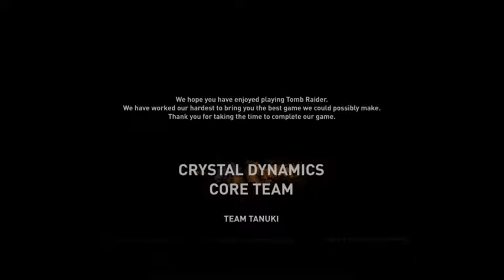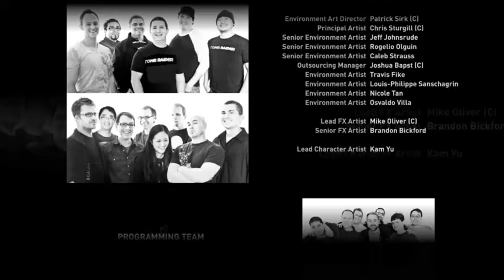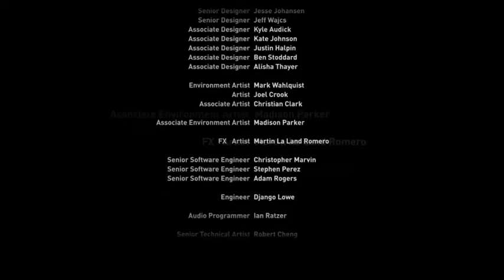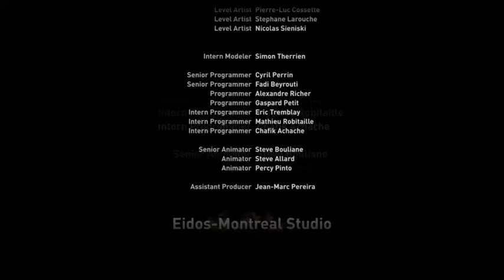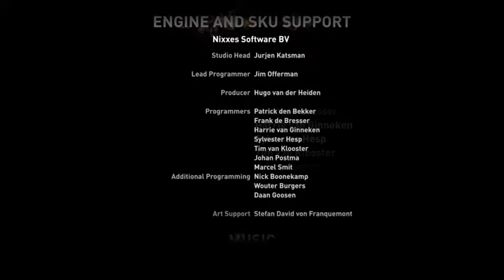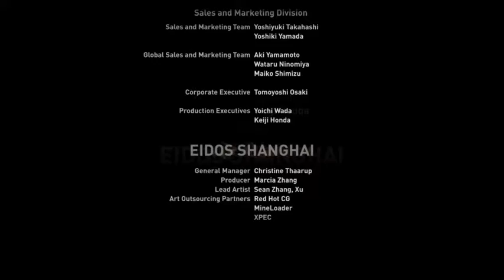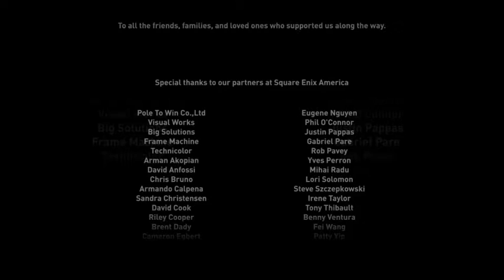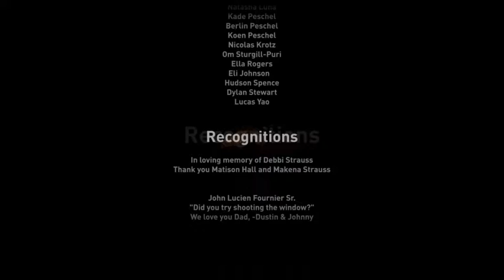Tomb Raider- Boss Fight - befejezés